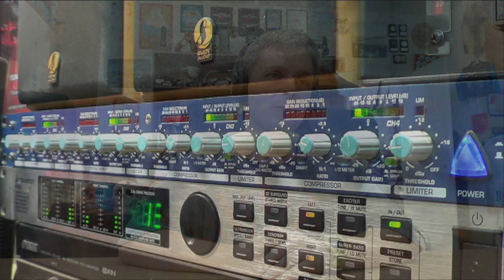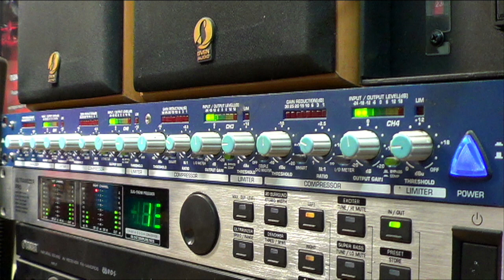О детской группе в мотошколе «Практика» - рассказывает руководитель школы Кирилл Симион.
О том, как дети могут попробовать себя в мотоспорте и как попасть в детскую группу мотошколы «Практика», рассказывает директор школы Кирилл Симион. ✅ Программа выходит при поддержке гоночной мотошколы «Практика».